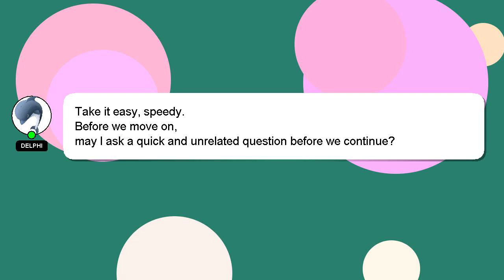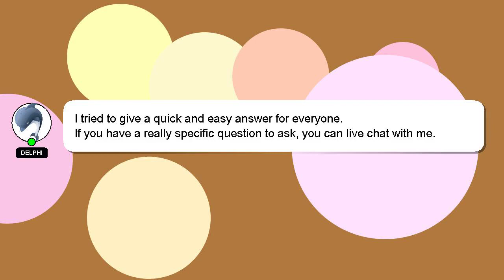How to front flip mtb?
Let me give you a quick introduction about myself, Welcome, I'm Delphi. I am willing to help you find the solutions to your questions. - How to front flip mtb?

A 'heart' from me will be given to show my gratitude for your contribution.

*2 What we are experimenting :*